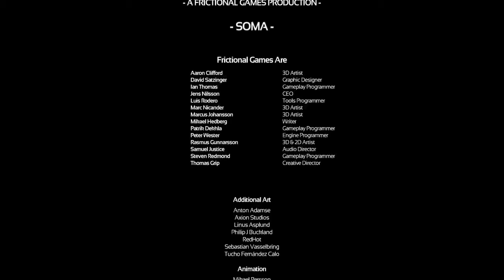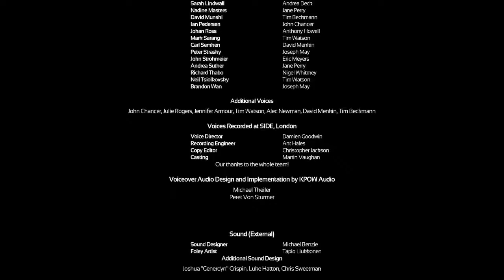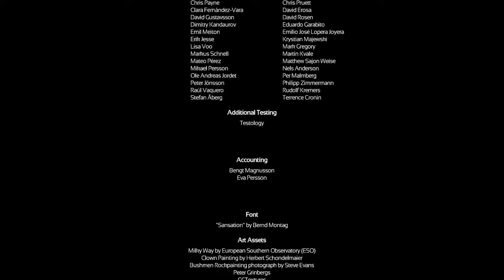SOMA - 11 - Phi, End